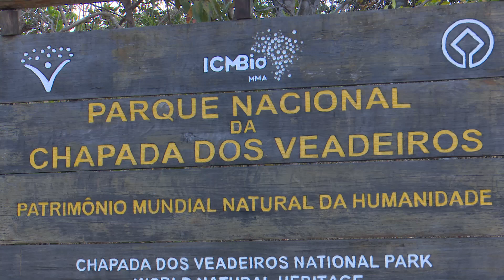Parque Nacional da Chapada dos Veadeiros: vegetação renasce das cinzas - IP 711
Nossa equipe de reportagem volta ao Parque Nacional da Chapada dos Veadeiros um ano após incêndio que destruiu 65 mil hectares de Vegetação para mostrar o resultado do trabalho de voluntários para ajudar a natureza a se recuperar.